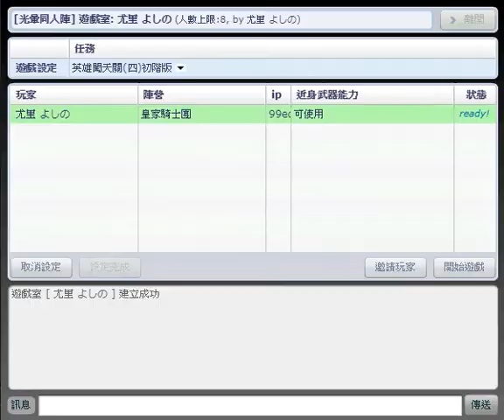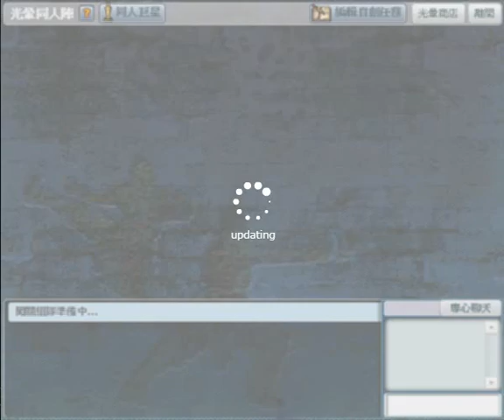光暈戰記 同人陣篇 英雄闖天關(四)初階版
參與陣營: 皇家
參與人數: 1-8人
近武能力: 限用一般近武能力
任務代碼: 285075
公開日期: 2017/12/03